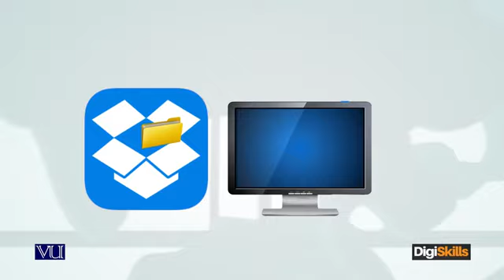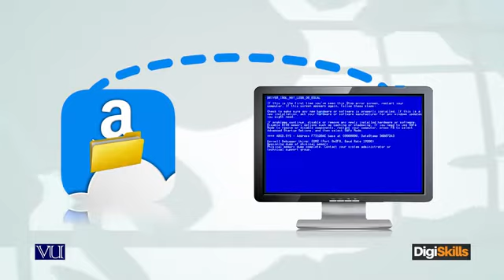Topic 153: Using Cloud Based Software's | Hisham Sarwar| Digi Skills | Sociolance | Freelancing